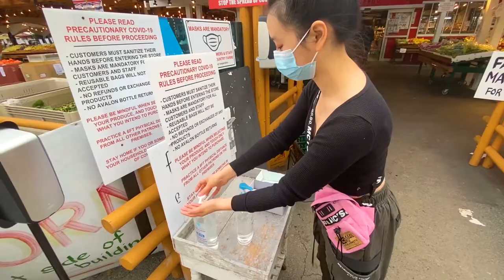Pumpkin Market touring with face mask | 疫情期间 温哥华南瓜市场 | 各种奇怪蔬菜 价格大比拼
This is a market located in Richmond, where they have very wide variety of vegetable and fruits.  A green house full of pumpkin is available for taking very nice photos (at the end of the video).  Face mask is required inside the market at the time I went, they provide mask and hand sanitize at the door.  There is also a pumpkin patch where you can ride wagon and see animals.  Goats are very friendly and will walk to people.  Free range chicken walking everywhere, at field, parking lot, and market.  Great place for family and friends spend some fun time during the special moment.

Location: Vancouver (Richmond), Canada

Equipment Used: iPhone 12, GoPro

0:00 Animal seeing
0:45 Market touring
6:07 Pumpkin house photo taking

这个市场位于温哥华的列治文，那里蔬菜和水果种类繁多，包括一些奇形怪状的，市场的一大部分都是在室外的，进门口还提供口罩和干洗手液。市场里还有搭建了一个暖棚里面大堆的南瓜，非常适合拍照，视频最后有我们拍的照片哦。还有一个南瓜园，里面除了有大片的南瓜地，还有草车可以坐。还养了许多动物，山羊非常友好，朝着人走来。放养的鸡到处可以看到，甚至在停车场和市场里行走的自由。在疫情期间与家人或与朋友一起接近大自然并且安全的好去处。

使用设备: iPhone 12, GoPro